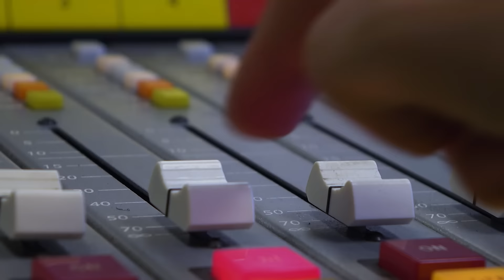India vs Pakistan Highlights, Asia Cup 2022 Updates | Cricket Weekly | Hindustan Times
Man of the Match, Hardik Pandya’s brilliance with the bat and ball brought India another iconic win against Pakistan in the Asia Cup 2022. A wonderful way to mark Virat Kohli’s 100th T20 International! Catch all the match highlights and player performances in this video.